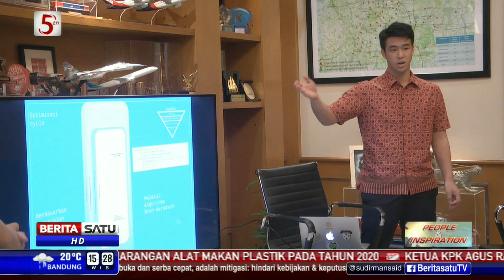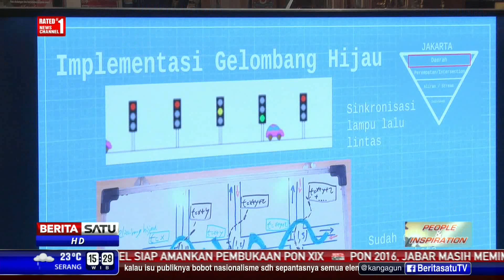People and Inspiration: Solusi Anti Macet dari Philipe dan Wilson #2